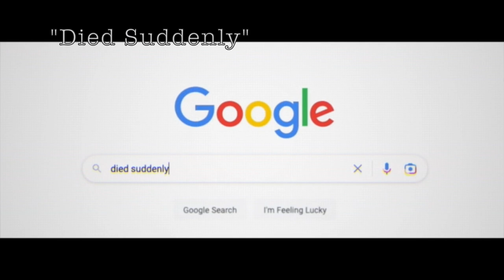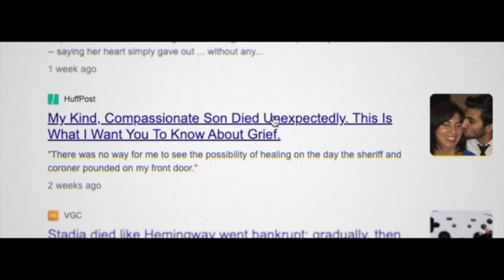🇬🇧 Controversial Opinions with Richard Hewitt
Film: Died Suddenly

In this episode I am entertained by Richard Hewitt in his motorhome listening to his opinions on subjects that created division in the UK recently.